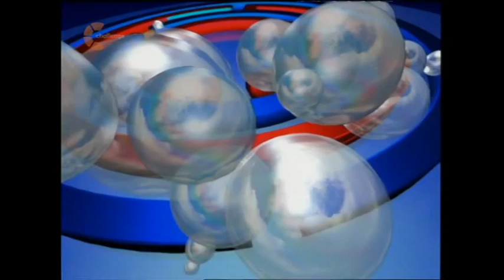Catchphrase - Series 12 Episode 7